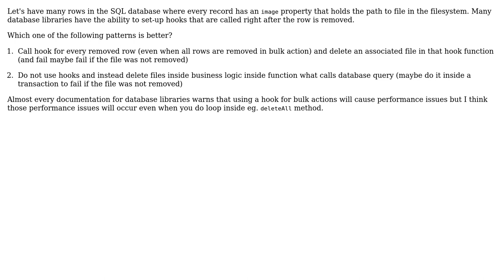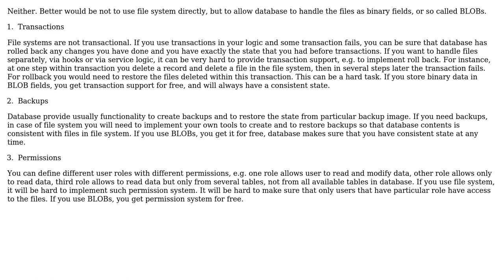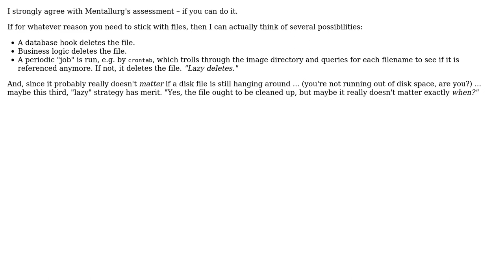Delete filesystem data associated with database record by delete hook,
Delete filesystem data associated with database record by delete hook, or internally in service logic?

With thanks & praise to God, and with thanks to the many people who have made this project possible! | Content (except music & images) licensed under CC BY-SA | Music | Images & others | With thanks to user Mike Robinson user mentallurg user Baterka and the Stack Exchange Network Trademarks are property of their respective owners. You are responsible for your own actions.